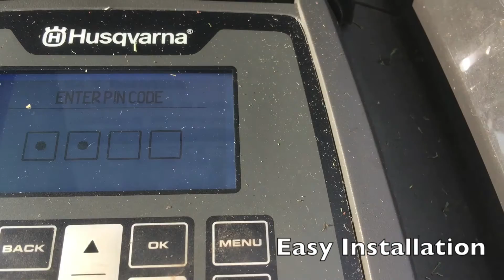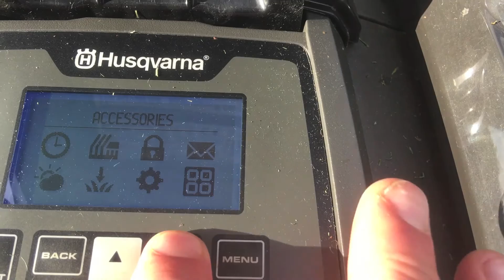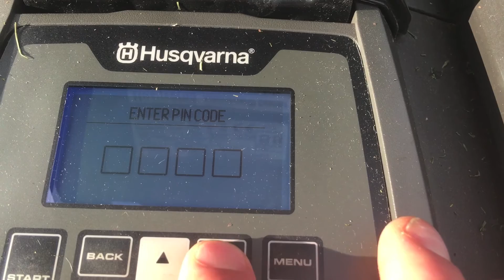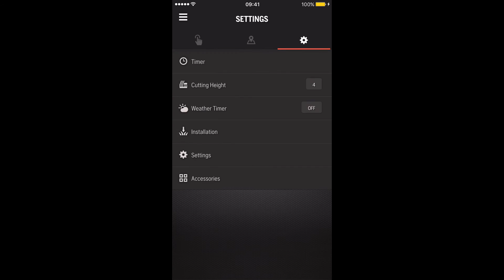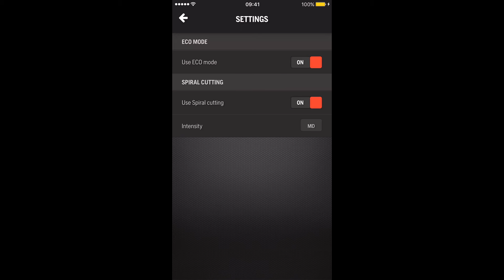Husqvarna Automower® Automower Connect